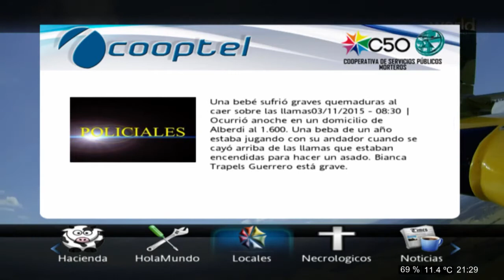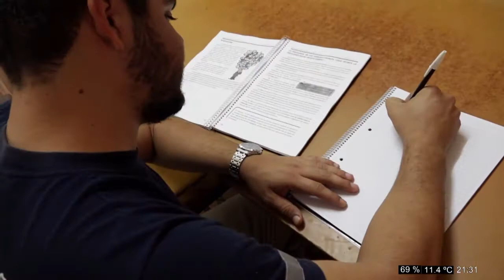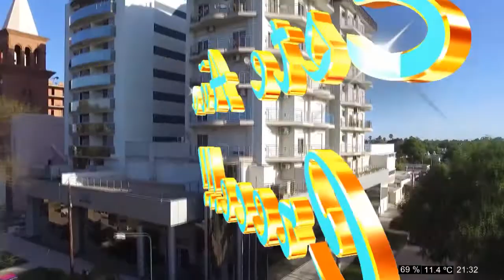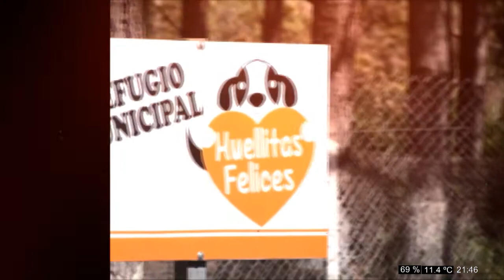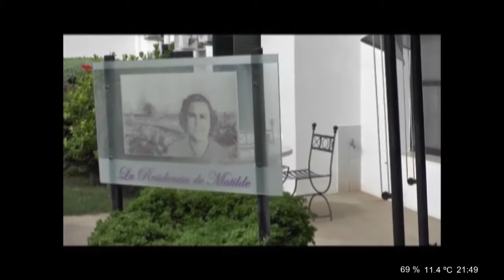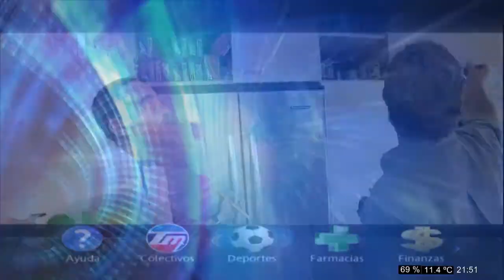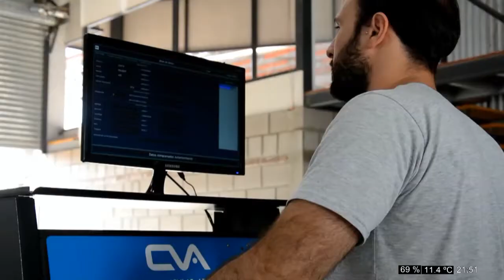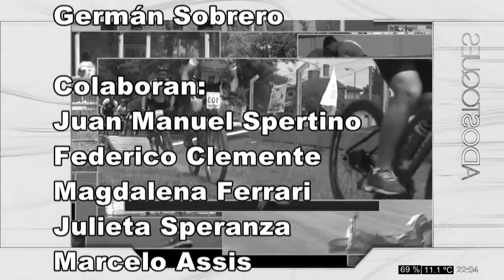A2T Martes 06-06-2017.mp4